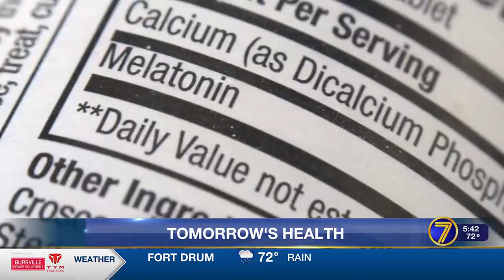Tomorrow’s Health: Cervical cancer screening, melatonin for kids, heat & migraines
Here's a look at some of the day's top health stories